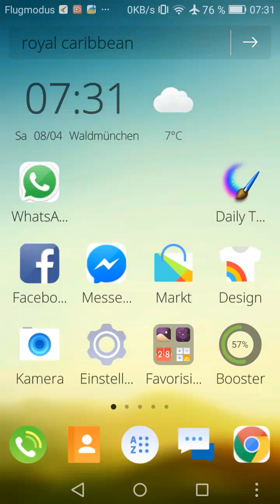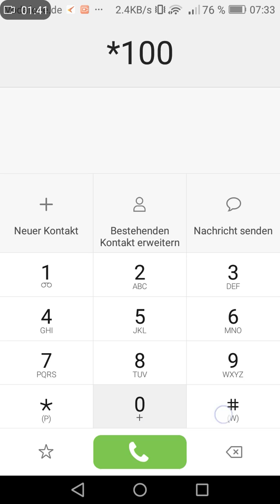8. April 2017